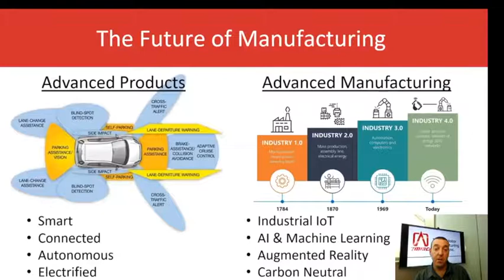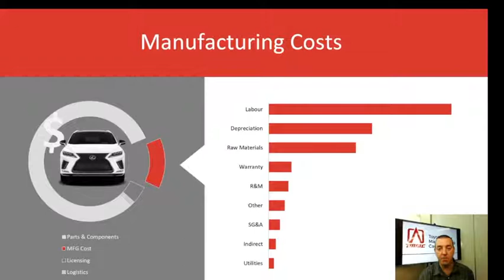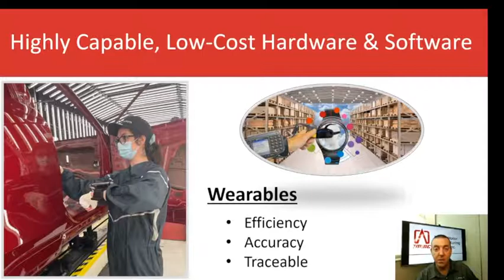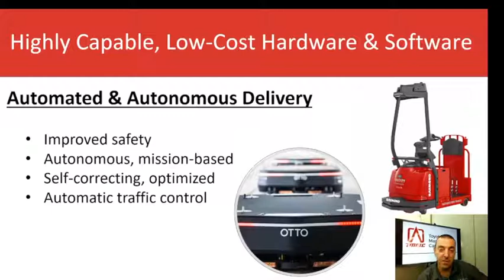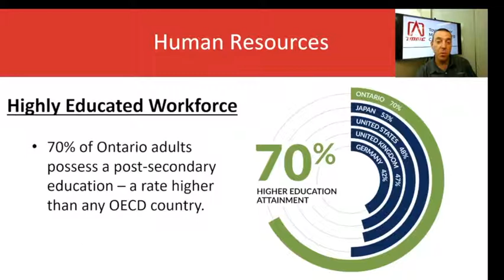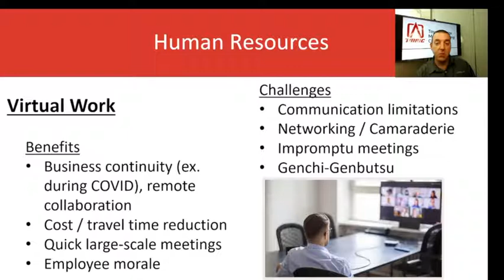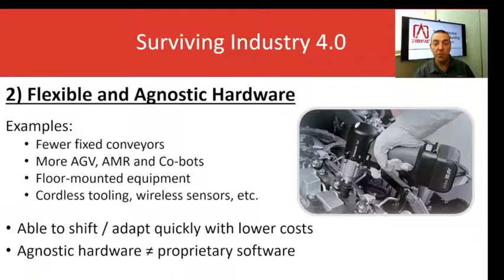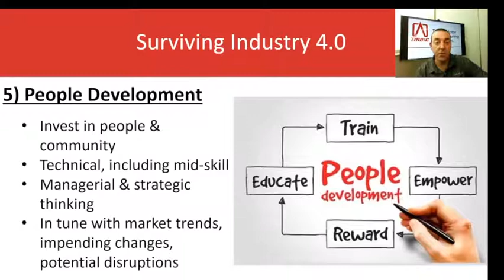Keynote Speaker – Future of Manufacturing